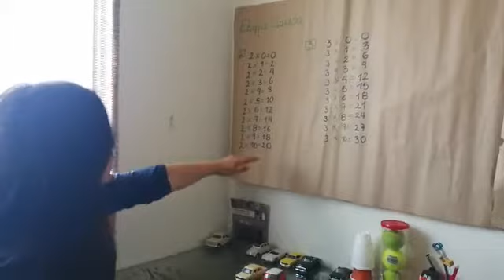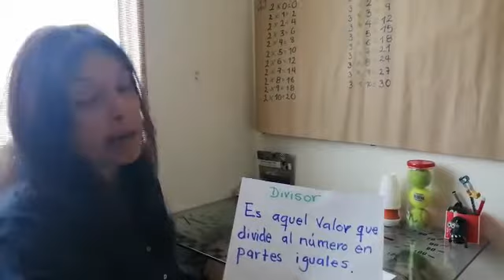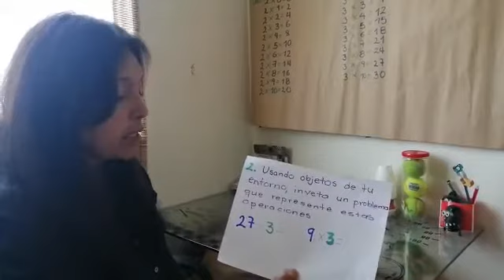Matemáticas 3° Semana 7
Vídeo para los estudiantes de Tercer grado, asignatura de Matemáticas